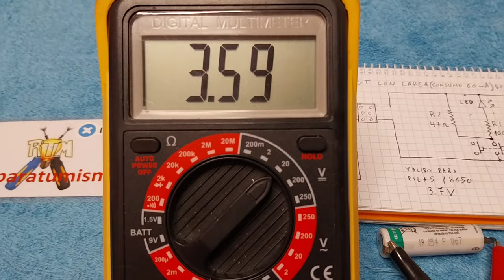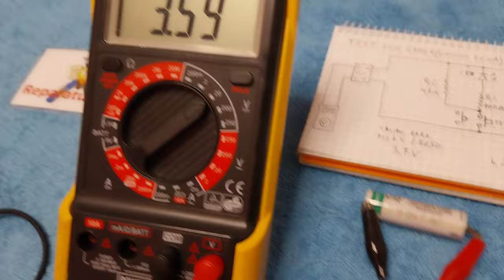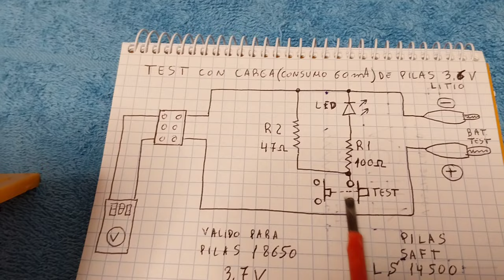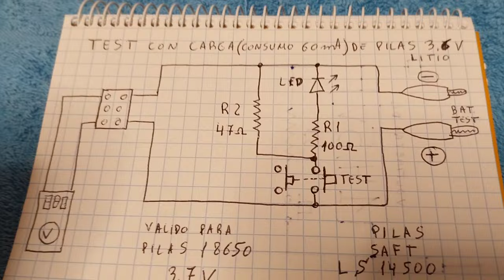COMPROBADOR DE PILAS INDUSTRIALES SAFT LS14500 3,6V Litio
CORRECCION ERRATA: MINUTO  2:06 EL VOLTAJE DE POLARIZACION DEL LED ES SUPERIOR AL SUMINISTRADO POR LA PILA, (No inferior como indico)  POR ESO NO ENCIENDE.

DESACTIVADOS LOS COMENTARIOS DE ESTE VIDEO Y LOS SIGUIENTES QUE SUBA A PARTIR DE ENERO 2021, DEBIDO A LA GRAN CANTIDAD DE COMENTARIOS QUE  ME LLEGAN CADA DIA, (mas de entre 50 y 100 emails  YA  HACE MUCHOS MESES ME ES IMPOSIBLE ATENDERLOS TODOS ADECUADAMENTE, SIENTO TENER QUE TOMAR ESTA DECISION DESACTIVANDO LOS COMENTARIOS, PERO  PREFIERO  DESACTIVARLOS ANTES  QUE DEJARLOS SIN LEER, AUNQUE ESTO ME PENALICE GRAVEMENTE  EL NUMERO DE VISITAS Y LA DIFUSION QUE HACE YOUTUBE DE EL VIDEO " NO LO PUBLICITAN"